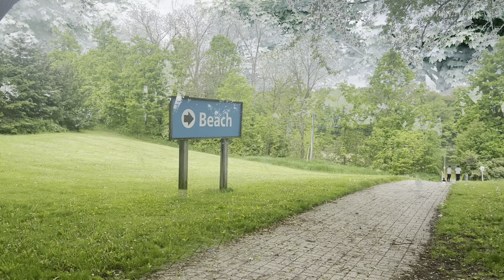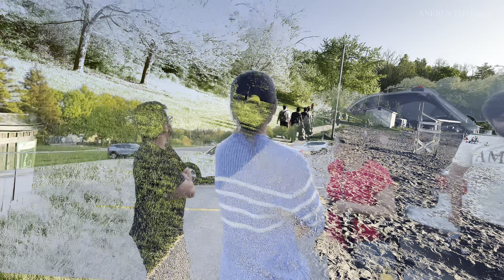“Epic Picnic at Kelso Conservation Area : BBQ, Burgers, and ‘BADO BADI’ Fun!” | ANERI N THAKKAR